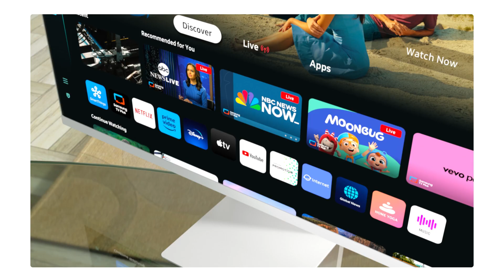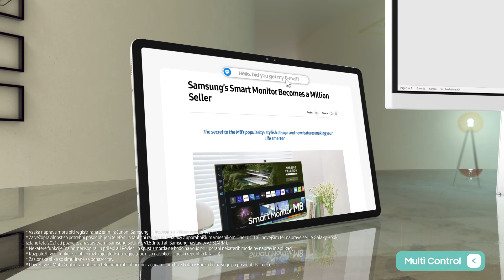Smart Monitor M8: Uradna predstavitev I Samsung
Glejte, zabavajte se in delajte v stilu z novim monitorjem Smart M8.
Odkrijte, kako funkcije umetne inteligence, vgrajene v monitor Smart M8, optimizirajo vsebino nižje ločljivosti, a tudi zvok zahvaljujoč Active Voice Amplifier Pro.
Obisk samsung.si in odkrijte popoln pametni monitor zase.